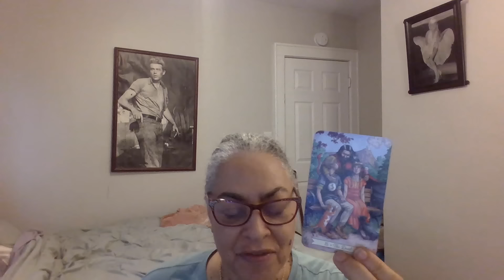Diddy/Wrong side of Hollywood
/ jacrabbit1999
My moderator:

 / captain.cullen